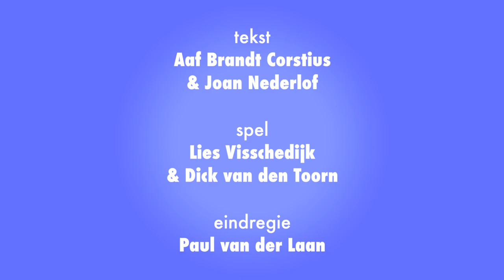Teaser Margreet heeft de groep verlaten - Mugmetdegoudentand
Met Lies Visschedijk en Dick van den Toorn
Door Aaf Brandt Corstius en Joan Nederlof

Eén straatje, dertig buren. Ze hebben samen een appgroep.
De ene buurman houdt op ietwat paranoïde wijze de veiligheid in de gaten, de ander vraagt met regelmaat om een klopboor of griptang om tot ergernis van de rest van de straat weer een hele zondagmiddag aan zijn huis te gaan klussen.

Soms zijn er nieuwtjes – muizen bij de Albert Heijn, of iemand heeft ineens een granaat uit de Tweede Wereldoorlog in de achtertuin gevonden. Het gaat z’n gangetje, in de straat en op de app.

Maar op een dag verlaat Margreet de appgroep. Margreet, de buurvrouw van nummer 32. Op de straatborrel, en in de dagen daarna, gaat het over niets anders meer: waarom heeft Margreet de groep verlaten?

Waarom doet iemand dat eigenlijk, de groep verlaten?
Kan dat? En mág het?
De vanzelfsprekendheid waarmee het suffe straatje een eenheid vormde, valt weg. De buren komen tegenover elkaar te staan.
En van Margreet horen we niets.
Want zij heeft de groep verlaten.